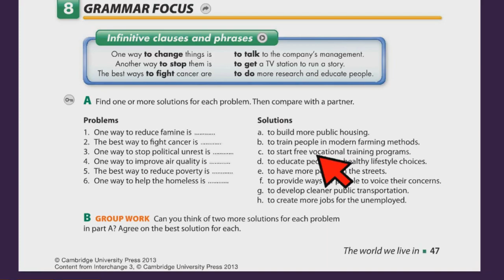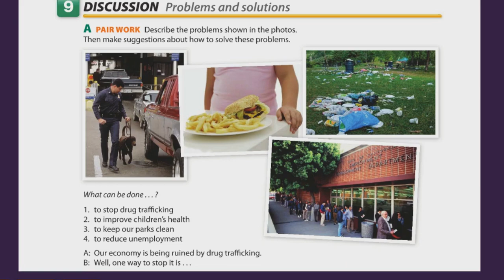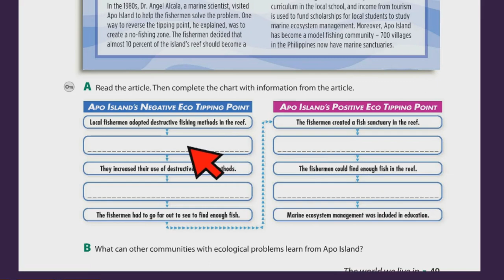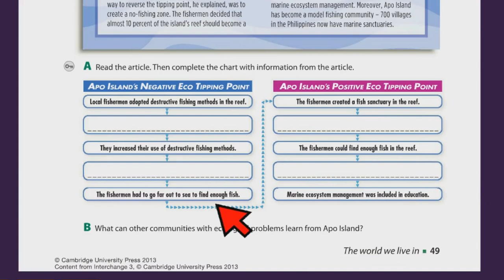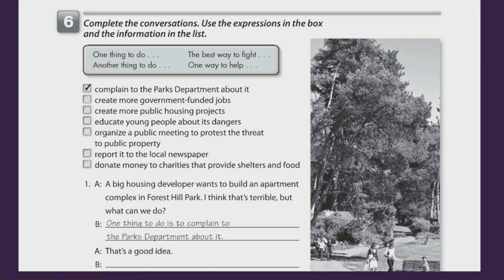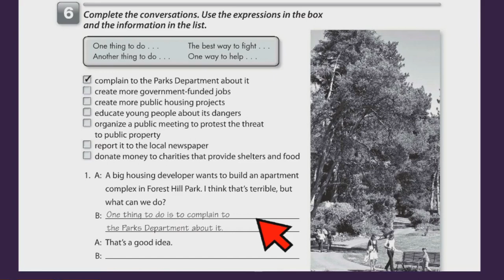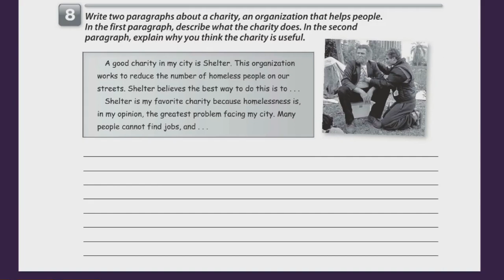Interchange 3 Unit 7 part 2 PHRASES with INFINITIVES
PHRASES with INFINITIVES